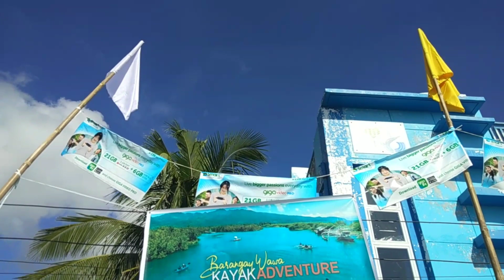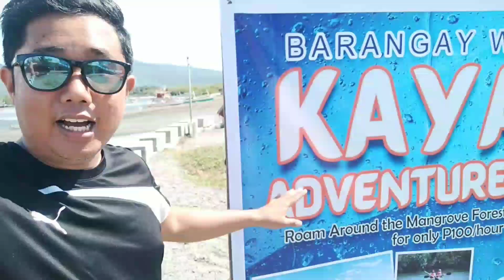Biyahe ni V: Pinamalayan Kayak Adventure. (short Review)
PASYAL NA